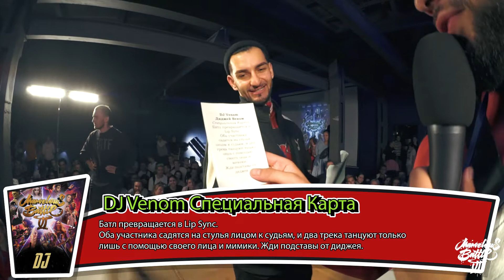Одиссей VS Armyan | MARVELOUS BATTLE VI | ALL STYLES 1/2